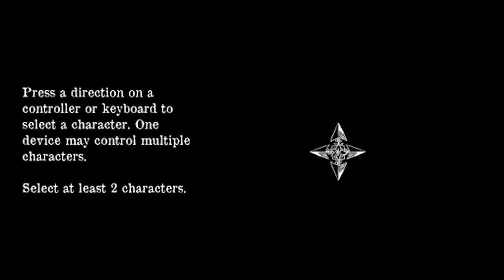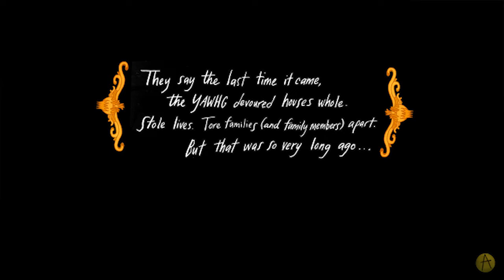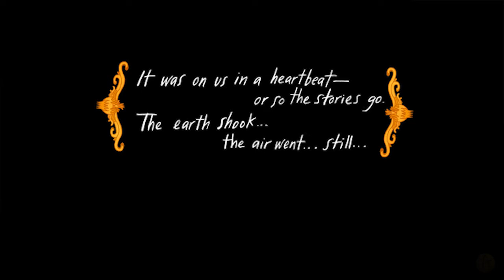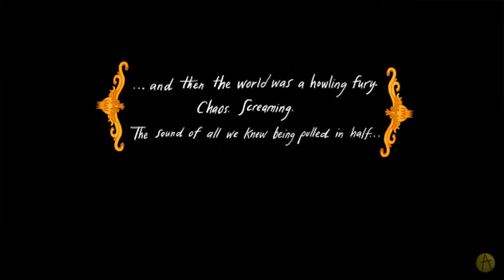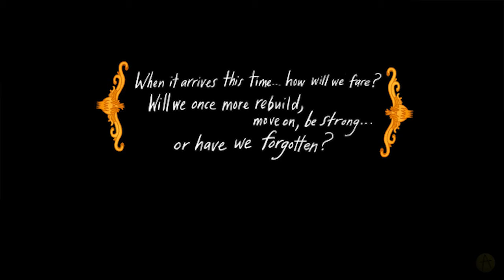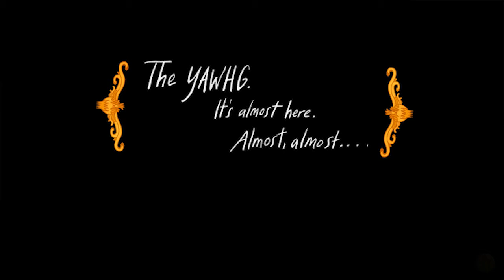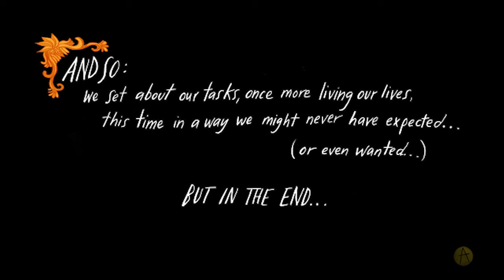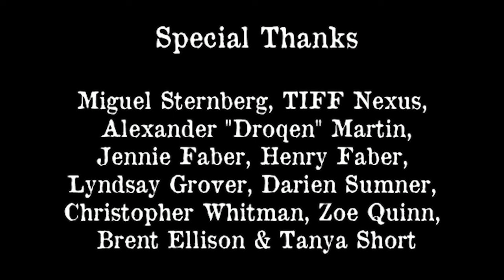Pixelypse Plays: The Yawhg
The Yawhg is coming... will we survive? Will we rebuild? Or will we make lame jokes? Yeah, that one.

Also Bailey is joining us for the first time.